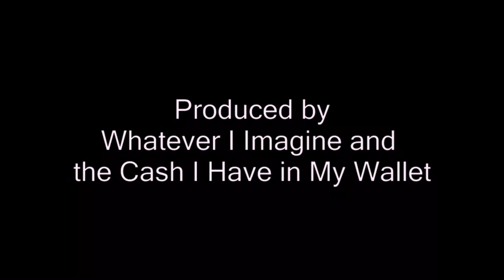House of Gucci - Movie Review